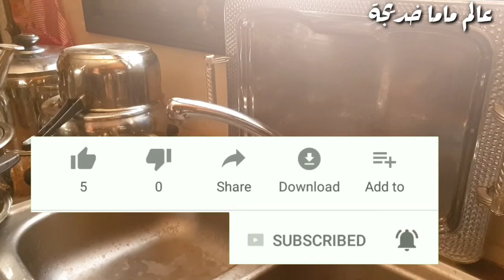من اليوم لن تتعبي في تلميع أواني المطبخ إليك حيلة في رمشة عين كلشي كيلمع💥💥💥💥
كل جديد من وصفات طبخ وتجميل وكل ما يخص المرأة
واتركوا تعليقكم وتشجيعكم